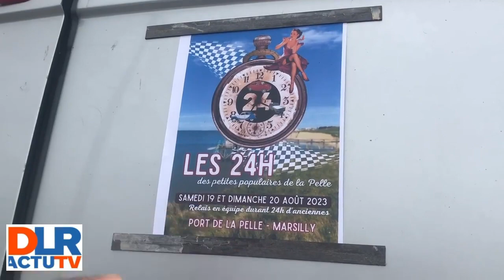PORT DE MARSILLY : Ça va chauffer à la Pelle - DLR TV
PORT DE MARSILLY : Ça va chauffer à la Pelle, samedi 19 août, retrouvez l’ambiance des 24H DU MANS, à l’occasion des « 24H DE LA PELLE » version années 50 garantie.
(Images montage Maxime Rx)